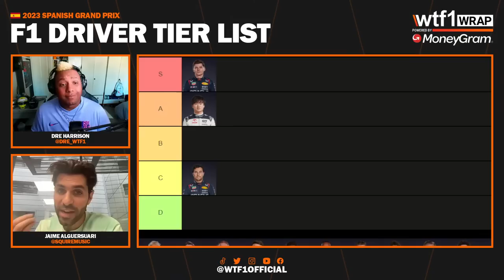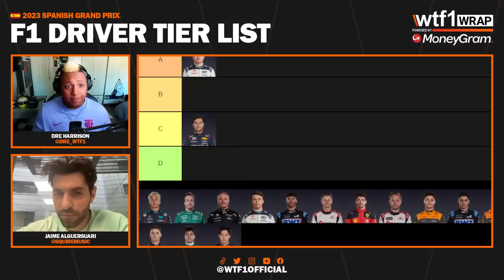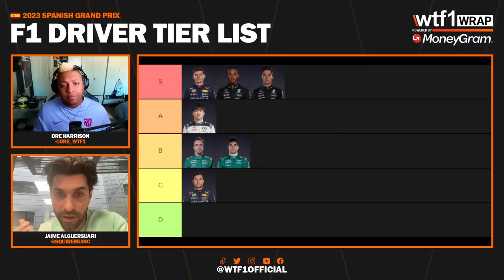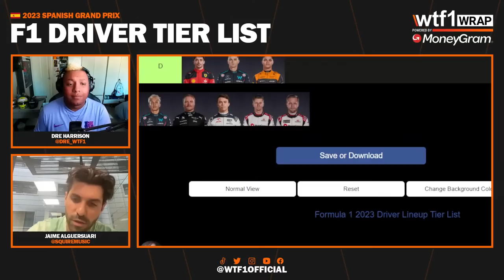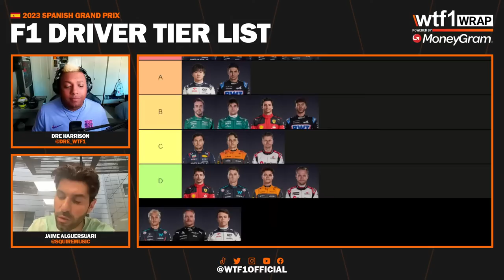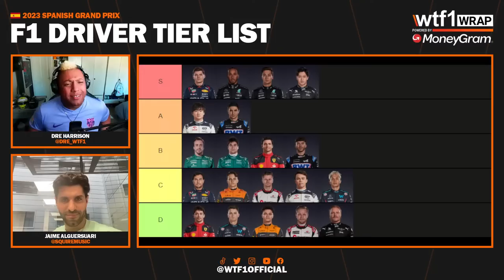2023 Spanish Grand Prix Recap - F1 Driver Tier List (with Jaime Alguersuari)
Dre & Jaime Alguersuari review the 2023 F1 Spanish Grand Prix, rating the drivers in a tier list.

WTF1 Wrap is Powered by MoneyGram. MoneyGram International, Inc. is a global financial technology company that enables consumers and businesses to move and manage money in nearly every country around the world.

Follow WTF1